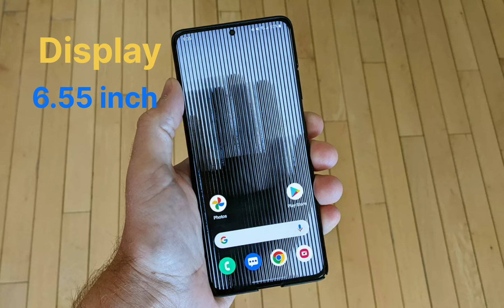NOTHING PHONE 1|Malayalam review| Transparent phone ⚡️⚡️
Please support and tap bell icon on channel😊